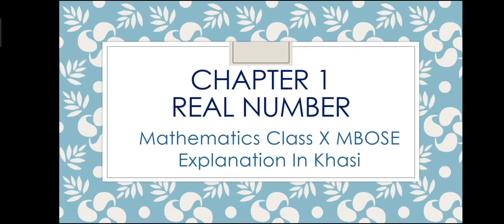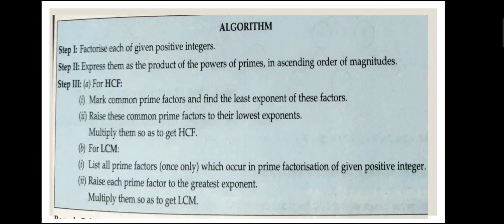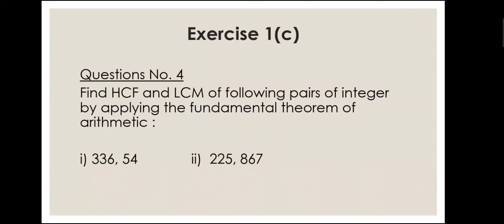Chapter 1 Real Numbers Part 2 | Exercise 1(c) Questions No. 4 (i) & (ii) | Class X MBOSE